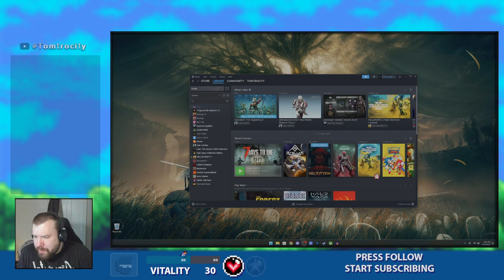Short Casual Stream - Stellar Interface [Twitch]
A shorter stream from yesterday, I had some stuff going on so I figured to do a casual play of Stellar Interface. No stream next Saturday.